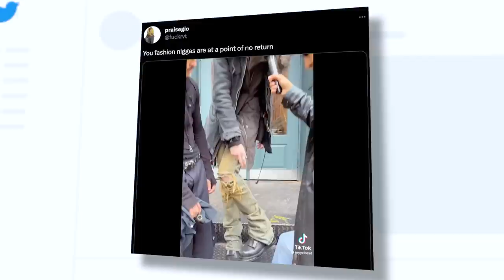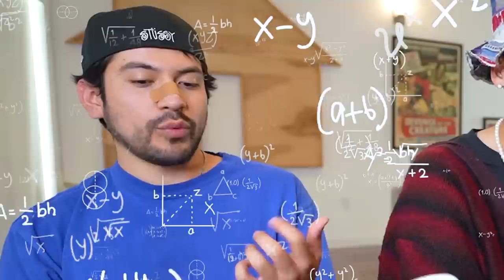These Fashion Influencers are ANNOYING